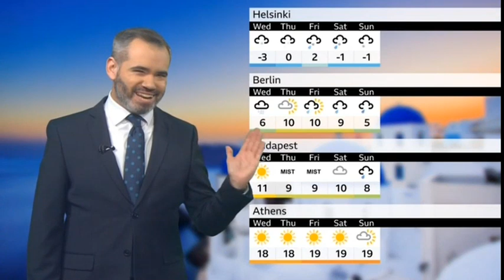BBC weather forecast 2023 12 26 with the subtitles (with text in the description)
Hello, Christmas Day was a very mild affair across large swathes of Europe, particularly for central and southeastern parts. It is going to stay mild for the most part, but some colder weather across Scandinavia.

As this weather system works its way through, we'll see further pretty strong winds and that cold air just trying to dig just a little bit further south was into some central parts of Europe. But for the majority, another mild story on Tuesday.

Down towards the southeast then, 19 degrees there in Antalya, 15 for Istanbul, Athens at 19. A lot of dry weather across Italy. We will see some patchy fog across parts of the continent, some of that slow to clear again across some western parts of Spain into Portugal.

Further north, 12 degrees in Paris. Here comes our next weather system, some clouds, some patchy rain with that, some cold conditions there across Scandinavia, minus 7 the afternoon high in Oslo.

And then we look ahead to Wednesday, that weather system in the west making some progress northwards and eastwards, an extremely wet and windy day across the UK, the Republic of Ireland, some snow over high ground in Scotland, some of that rain getting into the northwest of France with gales around some of the coast.

As we look further ahead, it does stay very mild, certainly for the next few days in London and Paris. Maybe those temperatures dropping away as we head through the weekend. Elsewhere in Berlin, a little bit cooler for a time, but temperatures back into double digits by Thursday and Friday.

EN-UA:
swath - смуга
gales - шторми
drop away -
elsewhere - деінде, скрізь
patchy - неоднорідний, місцями